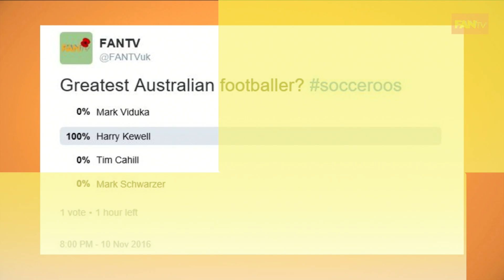Thursday 10th November | FANTV Highlights